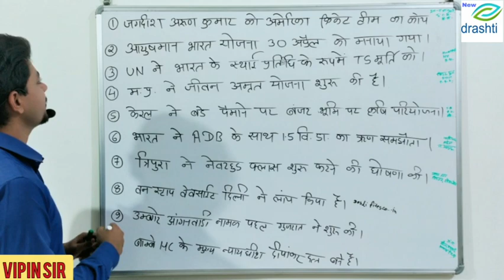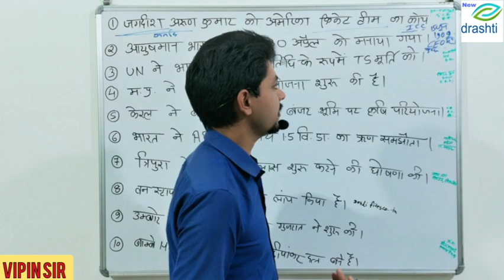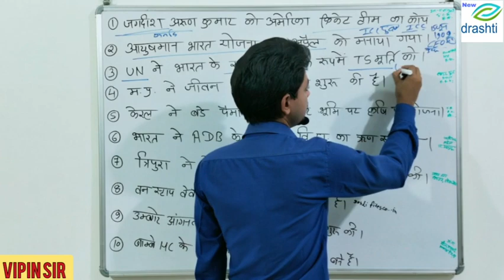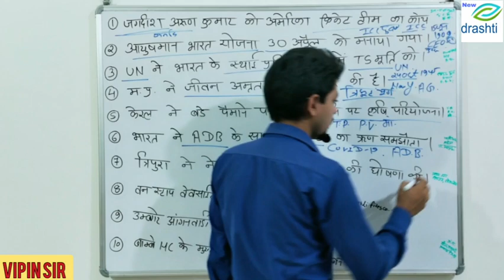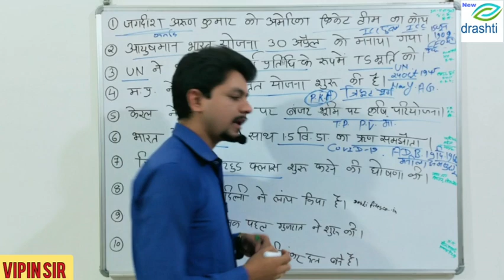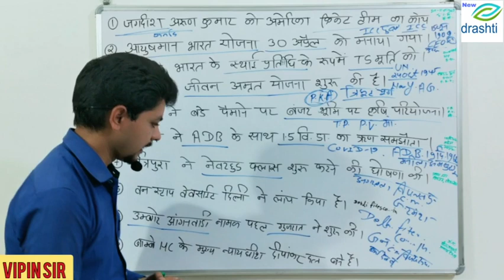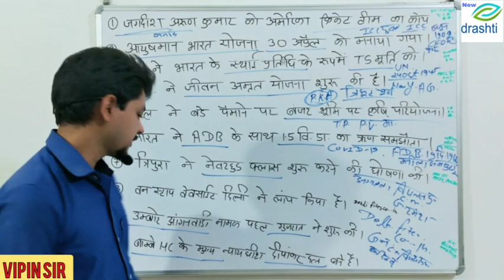NEW DRASHTI ACADEMY SEONI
Current affairs 01मई 2020